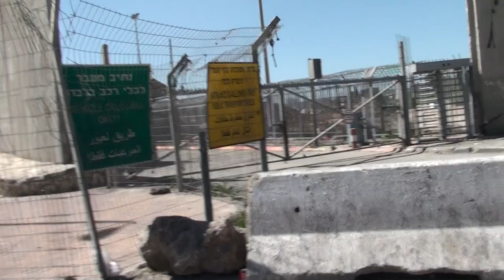Qalandia Check-point Women's Day 12/19 يوم المرأة في قلنديا